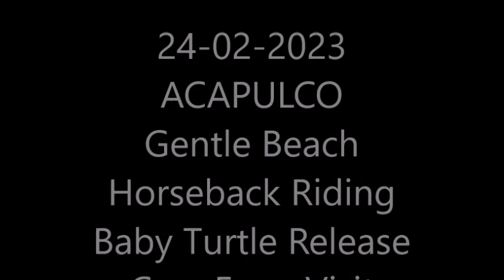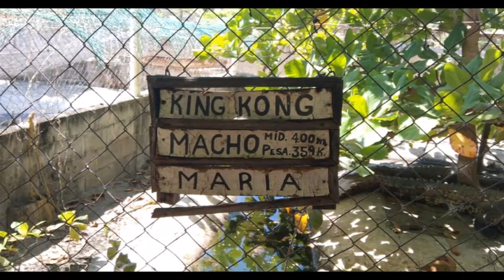24-02-2023 - Acapulco - Beach Horseback Riding - Baby Turtle Release - Croc Farm Visit by Poncho